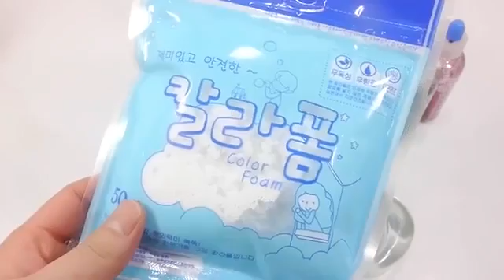DIY Cutting Colors Kinetic Sand Coca Cola Bottle Learn Colors Numbers Counting Icecream Slime